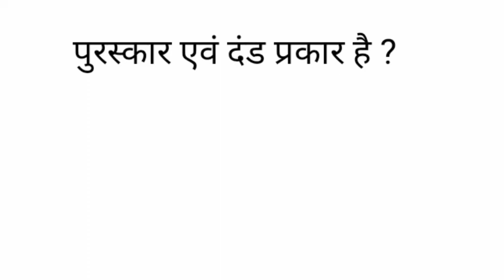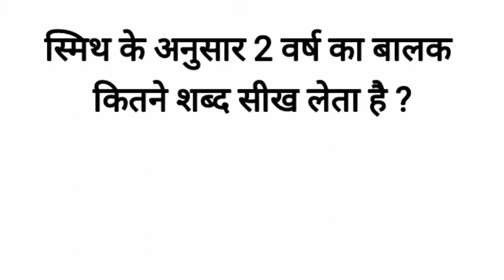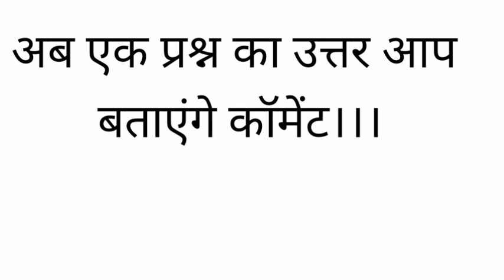Pedagogy and Child Development , Psychology Important questions for C.TET,H.TET, DSSSB,R.TET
प्रोजेक्ट प्रणाली का प्रतिपादक *जॉन डी. वी है